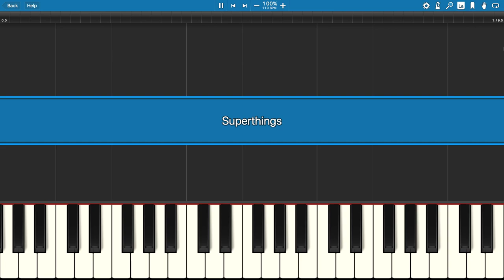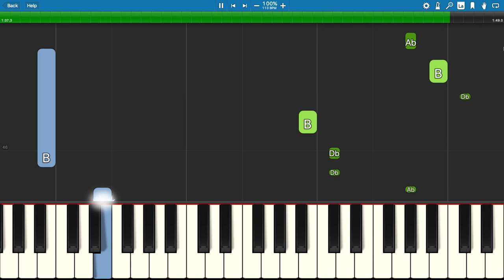SUPERTHINGS - Somos Los Kazoom Kids - Piano Tutorial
Como tocar la cancion del Superthings Somos Los Kazoom Kids en el piano.
How to play the Superthings Superzings song on piano.
Del canal Sold Out.